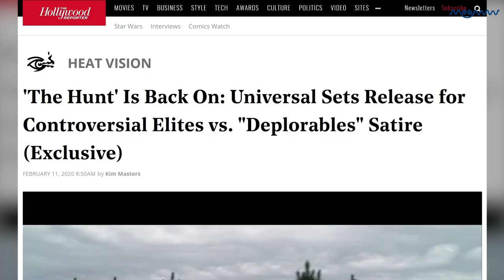Universal Pictures To Release Controversial Film ‘The Hunt’ Despite Trump's Outrage In 2019 | MEAWW